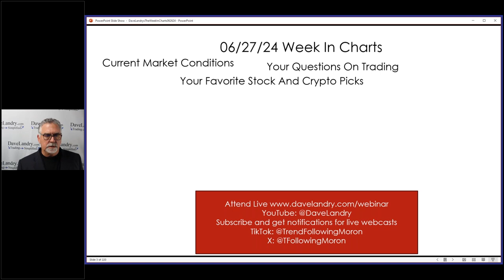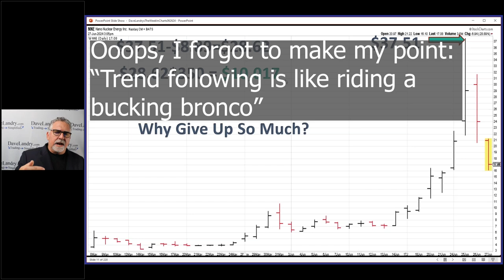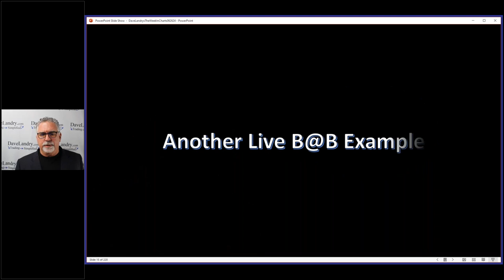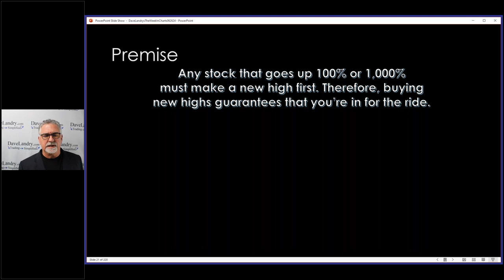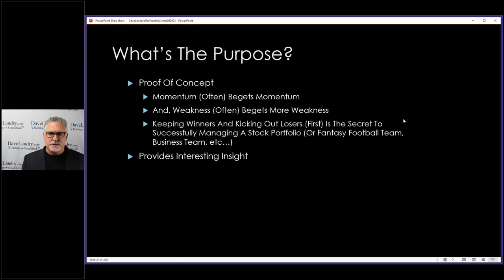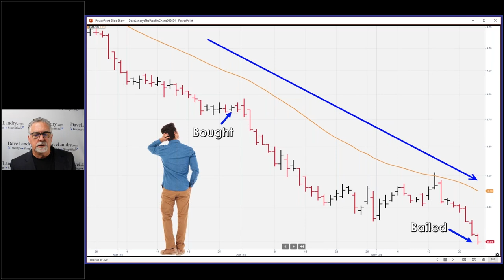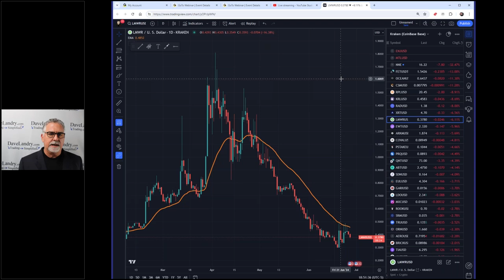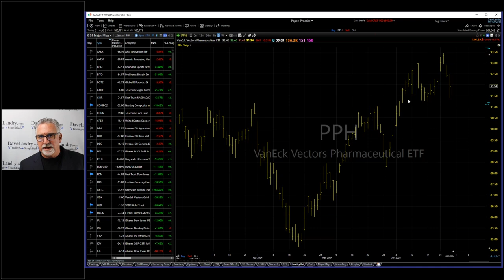A Million Little Things Will Make You A Successful Trader Part 3: Dave Landry's Market In A Minute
Dave shows you how he trades hot IPOs using live examples, discusses the "rebooting" of the Landry 100, and resumes his discussion on how a million little things will make you a successful trader. Then, as usual, he fields your questions and analyzes stock market/Crypto market conditions.
00:00 Intro
02:05 Contact Dave
02:20 The Methodology In Action: Live And Recent Trades
02:25 The Buy At B Setup/Day One Rule Explained
05:45 Trade Walk Through: Trend Pivot Pullback In A HOT IPO
07:52 Why Give Up So Much Profits? Are There Other "Options?"
14:00 Why It Is SO Important To Catch Big Winners-YOU MUST PAY ATTENTION TO DETAILS!
16:00 A Mistake Made Twice Is A Choice-Put Commitment Devices In Place
17:39 Another Buy At B Trade (Still Open!)
19:55 The Landry 100 "Reboot"
36:25 A Million Little Things Will Make You A Successful Trader Part Three
36:00 Number 391,255: Affirm That You Will Trade Like A Champion Today
42:20 Number You Have To Care About Anything Like It's Everything
46:47 Crypto Corner: The Crypto Bear Market
51:50 Stock Market Analysis